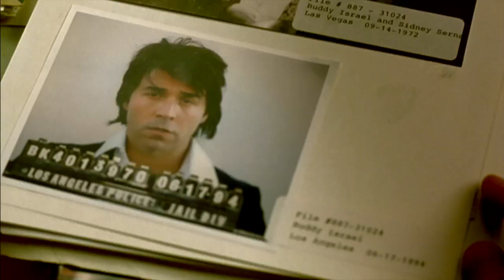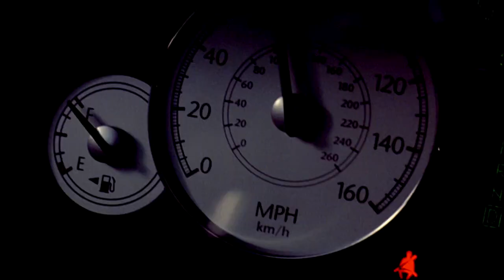Smokin' Aces Trailer (Deutsch) [720p]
Smokin' Aces (2006)
Genre: Actionthriller
Seitenverhältnis: 2.35 : 1
Schauspieler: Ryan Reynolds, Ben Affleck, Jeremy Piven, Alicia Keys